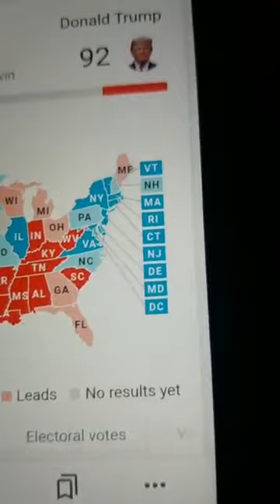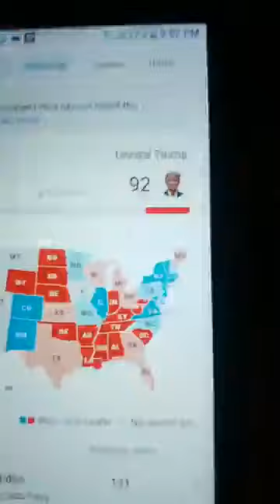Eleciones Presidenciales de EE.UU DonaldTrump Vrs Jon Biden 2020 Republicanos contra Democratas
Play 1:13:53 🇳🇮🇳🇮🇳🇮🇳🇮🇳🇮🇳🇮🇳🇮🇳🇮🇳🇮🇳🇮🇳🇮🇳🇮🇳🇮🇳🇮🇳🇮🇳🇮🇳🇮🇳🇮🇳🇮🇳🇮🇳🇮🇳🇮🇳🇮🇳🇮🇳🇮
PopularChannelNicaragua pageWebVideo NicaraguaLibre DictaduraOrtegaMurillo PresosPoliticos RegimenOrMu JS Represion 🔊🔊🔊 SE SUGIERE DISCRESION CON LA NOTICIA APTA PARA MAYORES DE +18
🔊🔊🔊 MiltonRodrigoGonzales Informa Milton Rodrigo Gonzalez a (PCHN)
TranquedeMiami hasta que el Dictador se Valla!
Administra La Opinion Nica y Coordinador Azul y Blanco de Miami)🔊🔊🔊